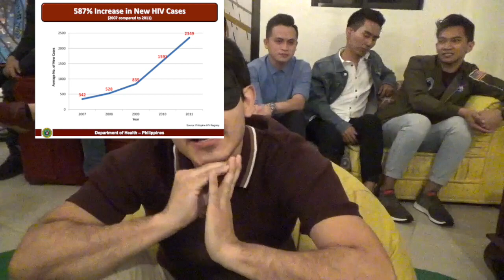Dating 6 Different Guys Blindfolded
Let's call it a social experiment.

I came out of a long-term relationship 5 months ago, decided it was time to try dating again, ran into a small intervention with Blued, and this is what happened.

For all the foreigners out there that want to visit the Philippines one day, and do so without breaking their bank account, look up Makati Junction Hostel some time.

Looks like I got a date going down this weekend and a wisdom tooth extraction next week. Wish me luck, Bimb.

Instagrams
1 Jaz, Chef  @JazzipBoy
2 Julian, Radio DJ @RoyeJulian
3 Oliver, Development Worker @Jocorciega
4 Mark, Aspiring Software Developer @Maaarkarreza
6 Alec, Software Engineer @A.leccccc